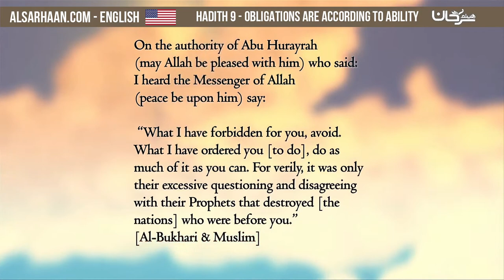Hadith 9 Obligations are According to Ability